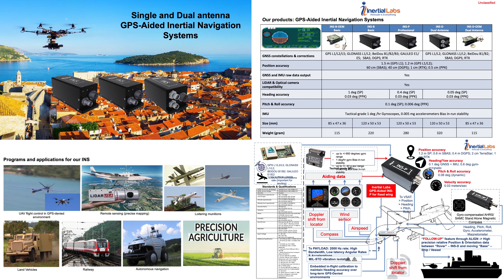Inertial Labs - INS for Autonomous Ground Vehicles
INS-D & INS-DL Advantages:
➢ Excellent performance in multi-path and GPS outage environments;
➢ Aiding data for integration with vehicle sensors (Camera, LiDAR, Radar, Doppler, Odometer/Wheel sensor)